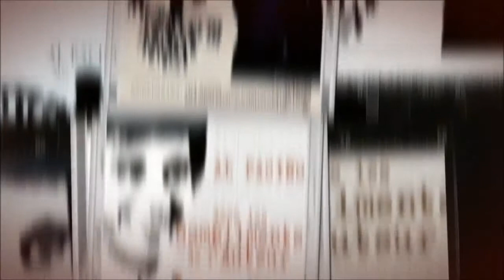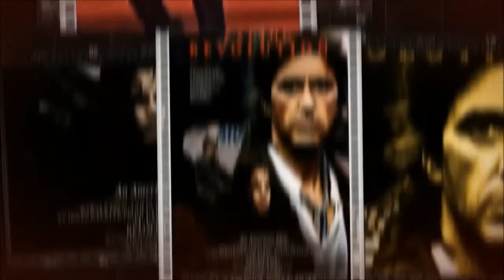Al Pacino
Al Pacino est connu pour ses rôles de Michael Corleone dans Le Parrain (et ses deux suites Le Parrain 2 et Le Parrain 3), de Frank Serpico dans Serpico et de Tony Montana dans Scarface. Parmi ses autres films marquants, L'Impasse de Brian De Palma, Un après-midi de chien de Sidney Lumet, Le Temps d'un week-end de Martin Brest (pour lequel il a remporté l'Oscar du meilleur acteur en 1992), Heat de Michael Mann ou Donnie Brasco de Mike Newell.